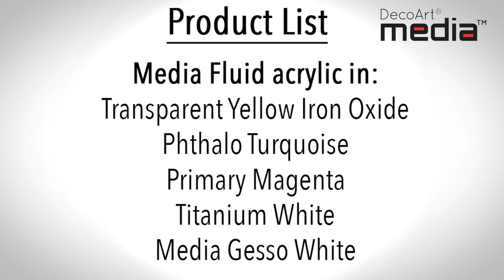Learn the Alcohol & DecoArt Media® Fluid Acrylic™ Layering Technique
Create unique and simple backgrounds with Media Fluid Acrylics and alcohol with this technique.